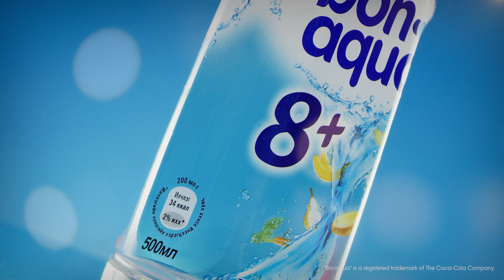BONAQUA 8+ PEACH